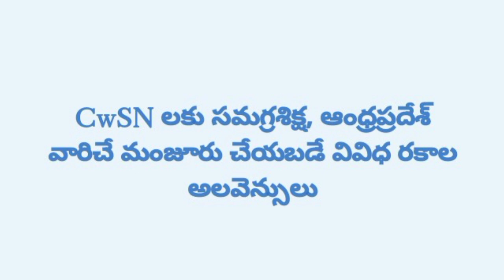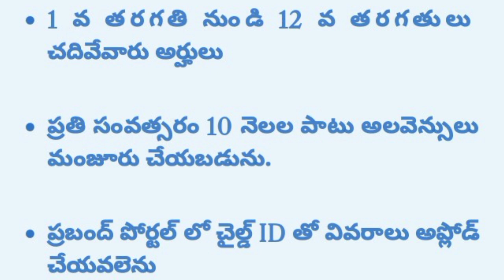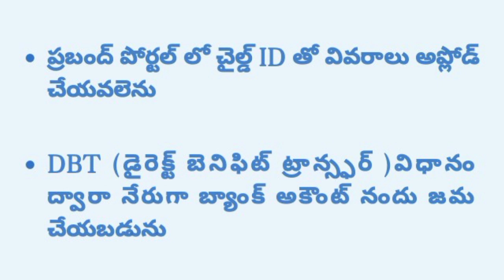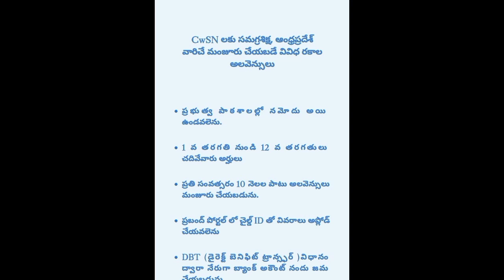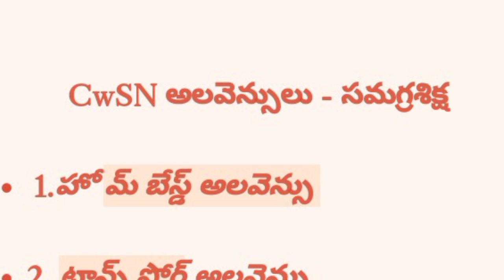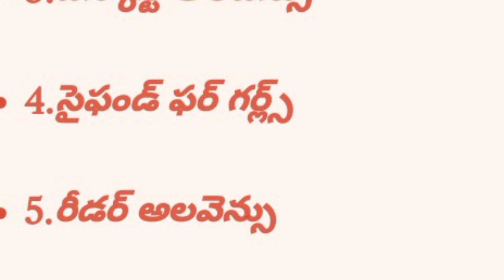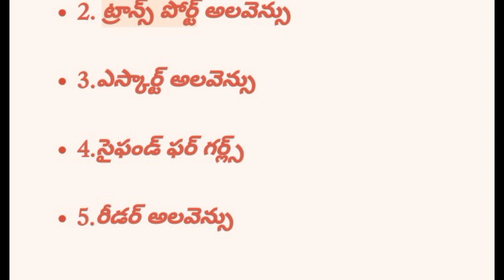Types of Allowances to CwSN | Samagra Shiksha, Andhrapradesh@rammigagadu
AP Samagra S shiksha,IE wing for CwSN provides 5 types of allowances to CwSN who enrolled in Govt.Schools.having SADERAM/UDID cards